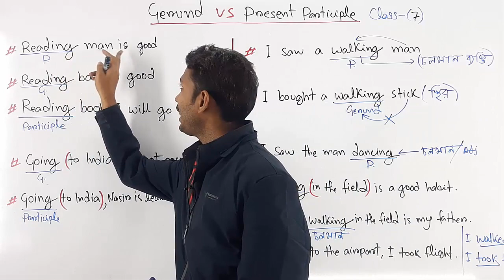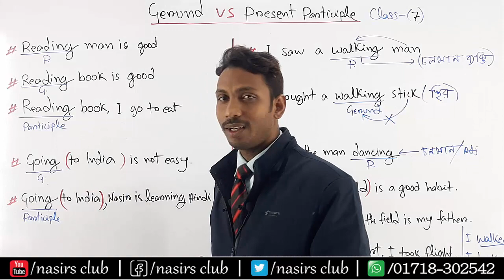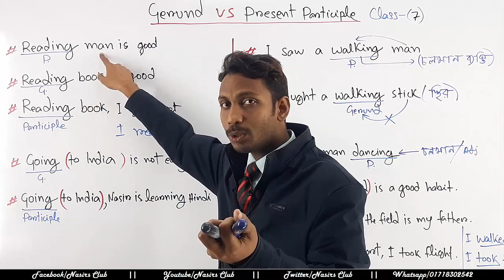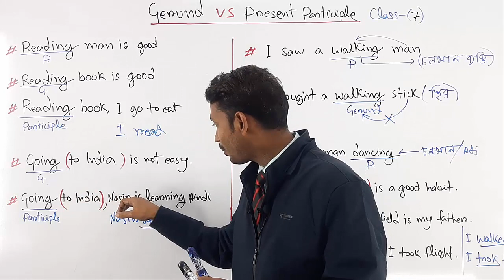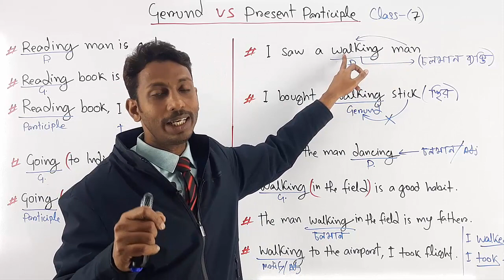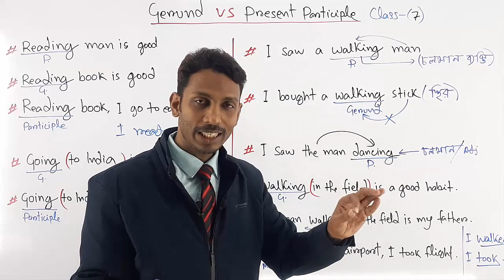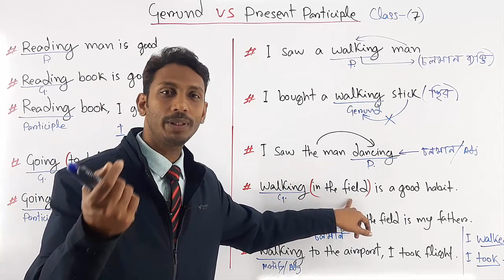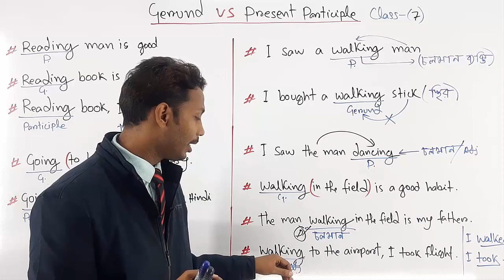Use of Gerund and Present Participle || Gerund and Participle Exercises || Class 7